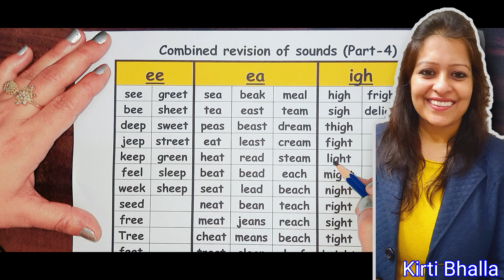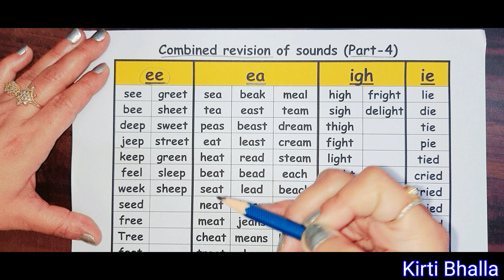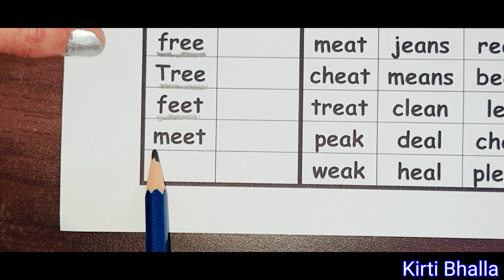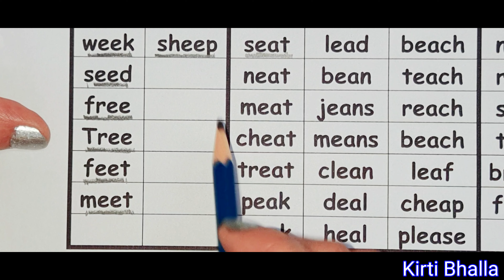Combined Revision of sounds (Part-4) | Quick Revision of ee, ea, igh, ie words in one video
Combined Revision of Sounds (Part-4)

Hi,
In this video, you can quickly revise 'ee, ea, igh, ie' sound words in one go.

🏆This is the proven way with 💯% results.

Tips:
🔴 Just pause the video and note down all the sight words given in this video and create your own notes.

🔴 For the best results, watch this video time and again and ensure that you must repeat after me.

So that, they could be benefited from this video.